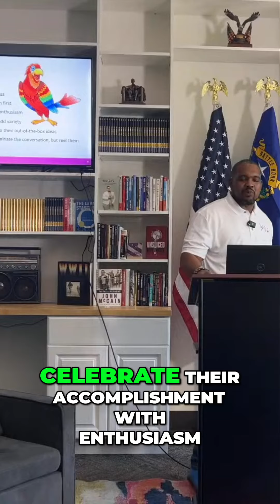How to Captivate Your Audience: The Power of Enthusiasm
Discover the secret to captivating your audience and leaving a lasting impression. Learn how to make others feel enthusiastic and change their perspective. Find out the importance of love languages and how they can enhance your relationships.